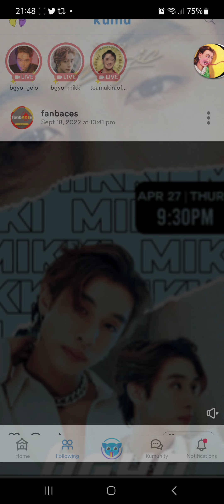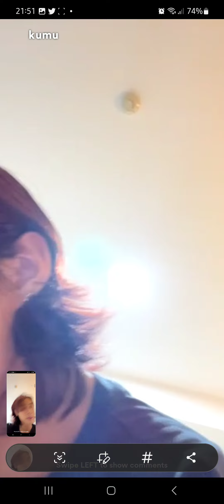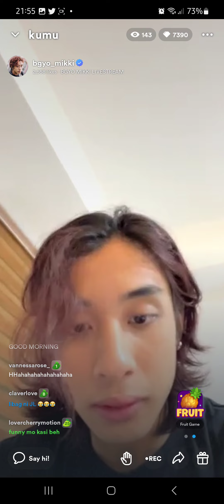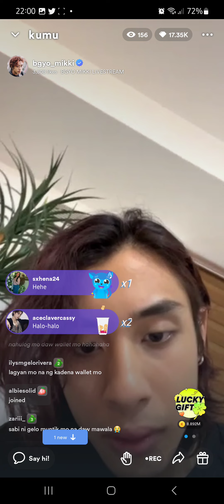BGYO Mikki Kumu Live 4-27-2023